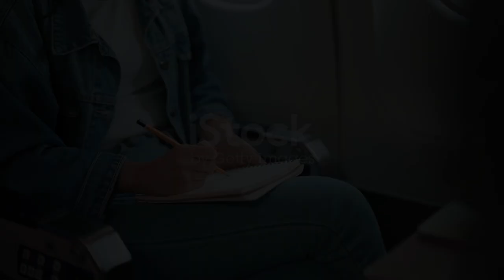Explore the World: Top Destinations, Travel Vlogs & Local Cuisine!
Embark on a breathtaking global journey as we explore a tapestry of cultures, landscapes, and experiences around the world! From standing in awe beneath the Colosseum in Rome to strolling the Great Wall of China, and immersing in the vibrant markets of Marrakech, this video promises inspiration and adventure. Savor exotic street food in Bangkok, marvel at the majestic Swiss Alps, and join Mexico's Day of the Dead celebrations. Indulge in culinary treasures from Tokyo to Istanbul, and uncover hidden gems like secluded beaches in the Philippines. Embrace new cultures, create lasting memories, and step out of your comfort zone. 🌍✈️🍜🏞️

OUTLINE:

00:00:00 Welcome to the World of Wanderlust!
00:00:47 A Global Tapestry
00:03:37 Bringing Destinations to Life
00:04:25 Tastes from Around the Globe
00:07:16 Off the Beaten Path Adventures
00:08:01 Personal Reflections
00:10:28 Your Adventure Awaits!